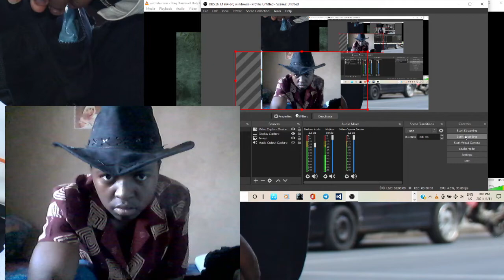BLAQ DIAMOND - ITALY (COBOY REACTION) 💥💥💥🔥🔥